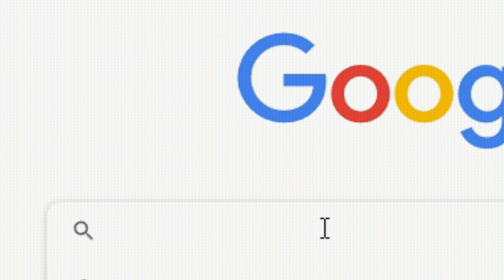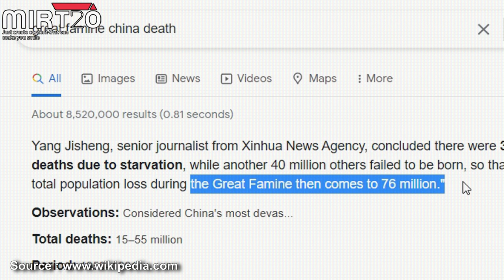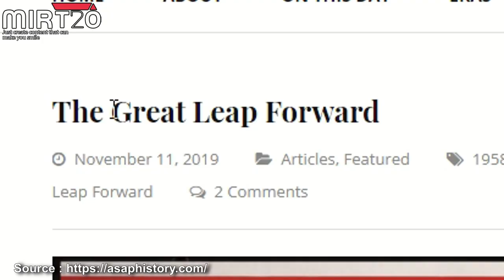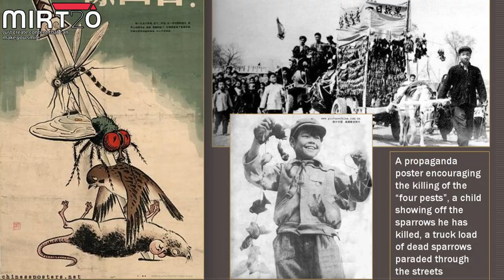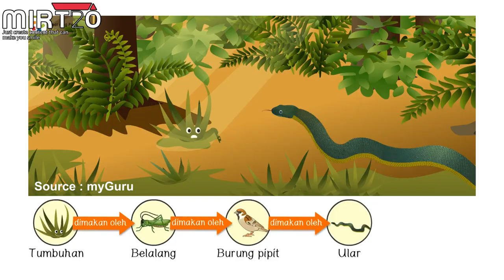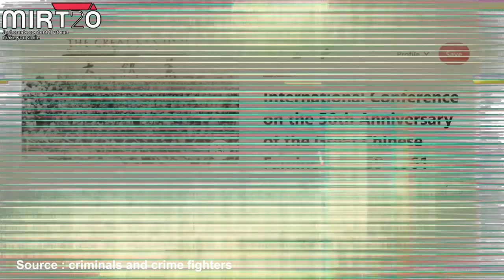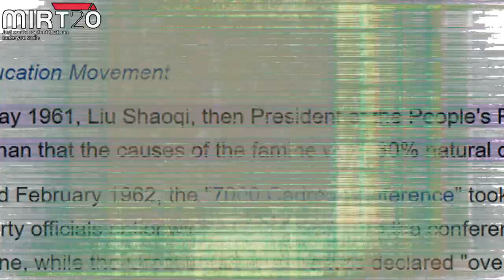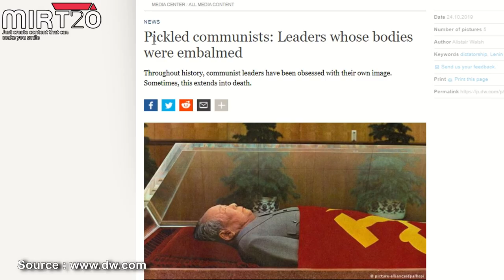Kerana KEBULURAN Mereka MAKAN Anak Sendiri - Great Chinese Famine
Kebuluran ini lebih teruk daripada apa yang kita tengok di negara Afrika sekarang ini. Great Chinese Famine merupakan sejarah, Belajar daripada sejarah lama, untuk kita tidak melakukan kesilapan yang sama di masa hadapan